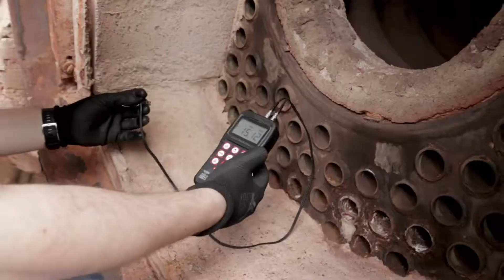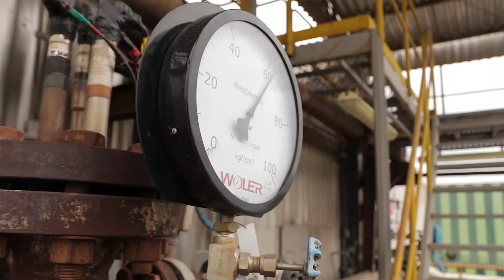ANH Eng. - Institucional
ANH Eng. é especializada em Caldeiras, Vasos de Pressões, Tubulações e Tanques metálicos, com equipe capacitada e em constante atualização para assegurar maior qualidade e profissionalismo em nossos serviços, a fim de garantir segurança, aumentar eficiência e potencial produtivo e econômico. Nossa base é NR-13 e ASME.